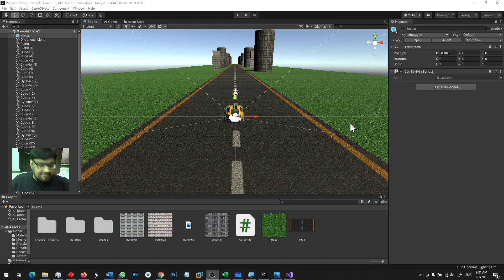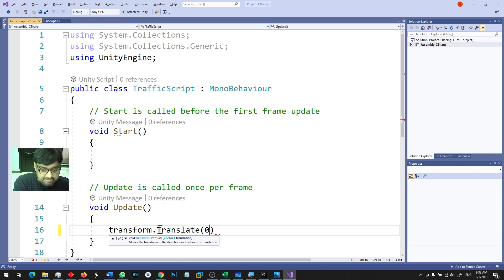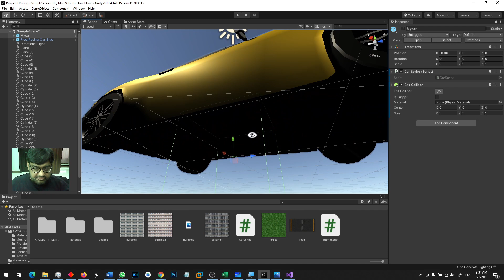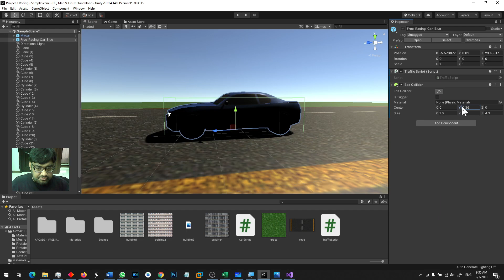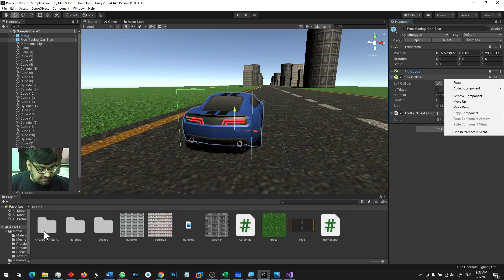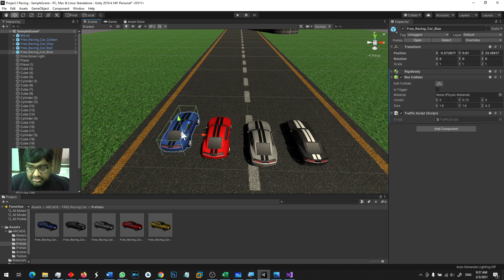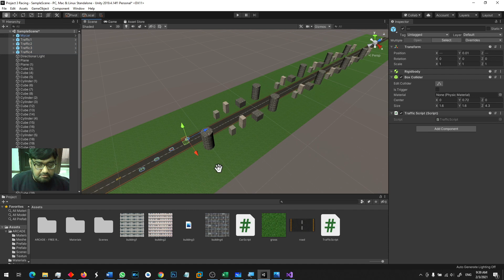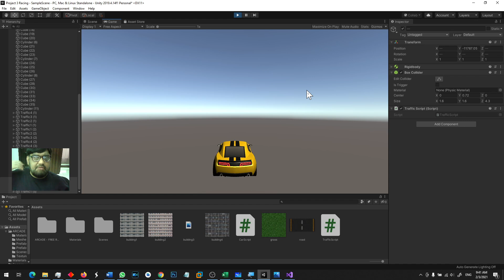Game Development Course - Urdu/Hindi -[Sec 3 Lecture 24] - Adding Traffic and Traffic Script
In this video we add traffic cars, a number of them, on the road and make them drive on their own. Cars will be driving forward at a given speed. We will add colliders to these traffic cars so that driver car can collide with these cars.

This lecture is part of this whole course "Game Development in Urdu/Hindi"

Section 3 – Car Racing Game
Lecture 24 - Adding Traffic and Traffic Script

This is a fun course that allows you to develop games for mobiles, computers, tablets, TVs and consoles using Unity.

About me:
I have been associated with the software development industry for more than 20 years now.  Started developing games 15 years ago and mobile games have been my primary focus. I’m a university instructor and an entrepreneur.  I have hundreds of published games and apps on different stores.